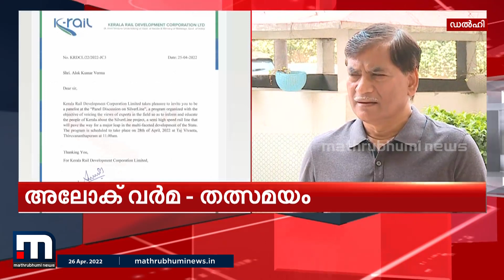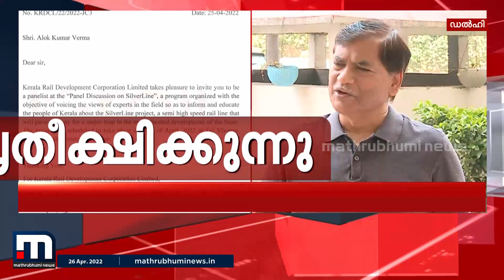കെ റെയിലിൽ നിലവിലുള്ള പ്ലാൻ അം​ഗീകരിക്കില്ലെന്ന് അലോക് വർമ്മ | Mathrubhumi News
കെ റെയിലിൽ നിലവിലുള്ള പ്ലാൻ അം​ഗീകരിക്കില്ലെന്ന് അലോക് വർമ്മ. സർക്കാരിൽ നിന്ന് മറുപടി പ്രതീക്ഷിക്കുന്നുവെന്നും അലോക് വർമ്മ.

Happy viewing!